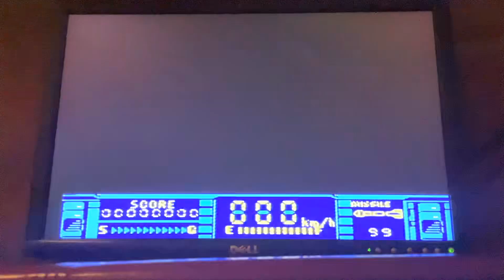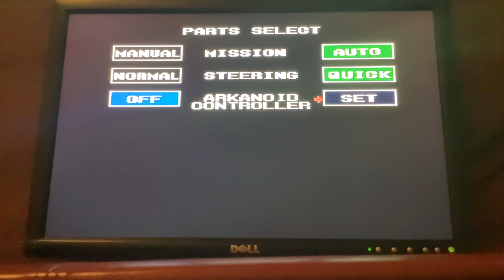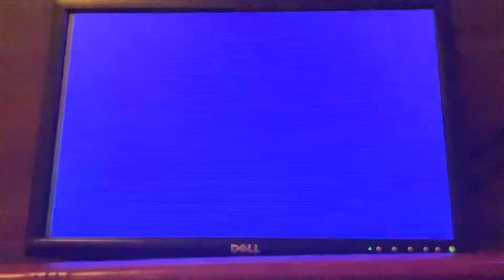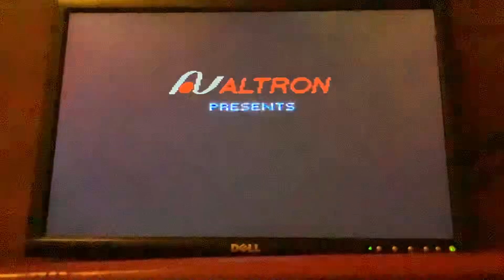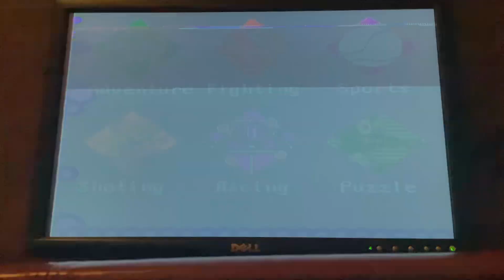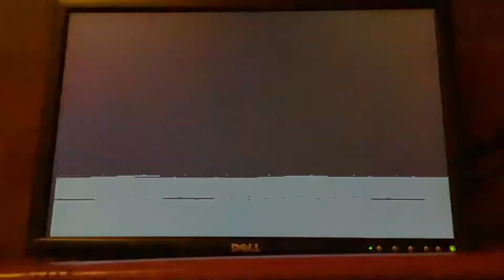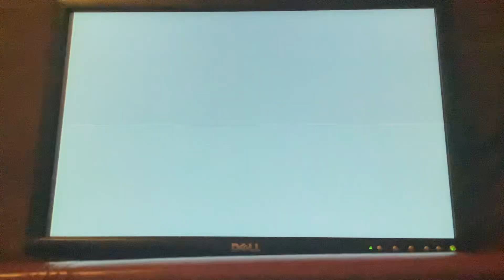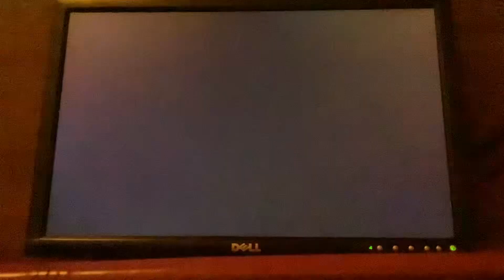famiclone-ing 10: furbland loses all the races (sometimes twice)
“I’m good at video games”
-Furbland, 2021